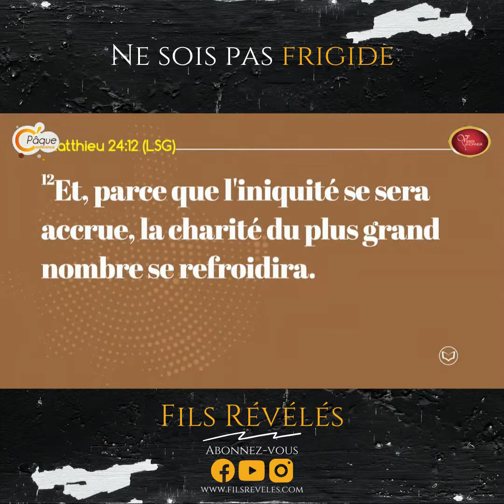Ne sois pas frigide | Pasteur Marcello Tunasi